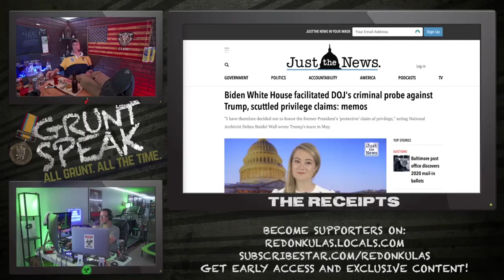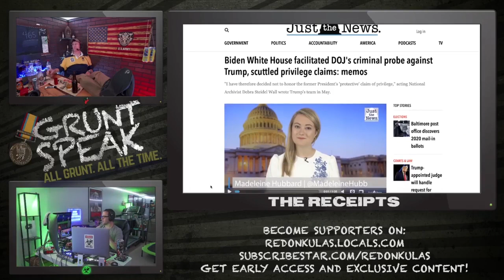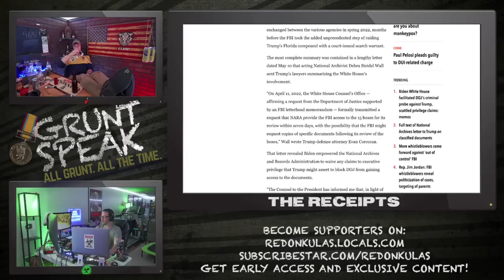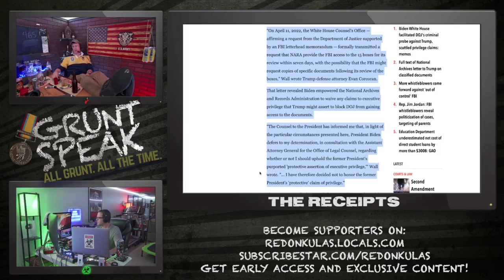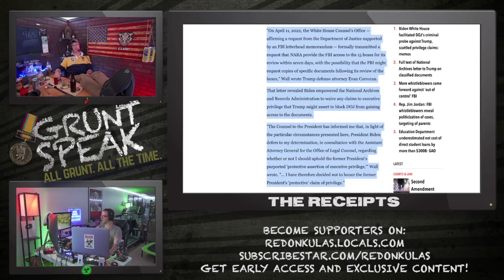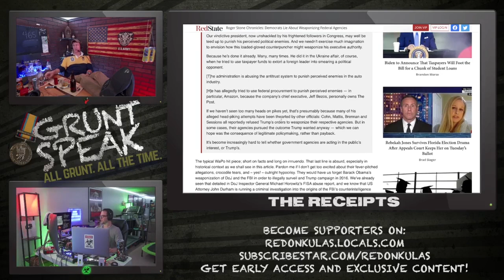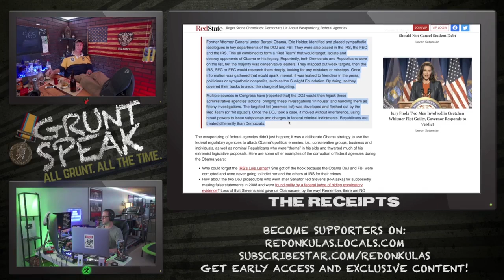Raiding the Gate at Trump’s Estate | Grunt Speak Shorts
The Biden administration raids his #1 political opponent.

Redonkulas.com Productions
29488 Woodward Avenue, Unit 407